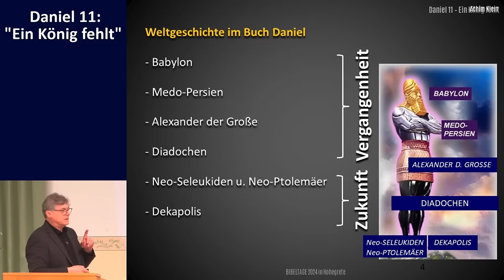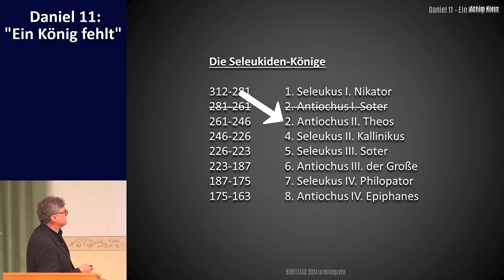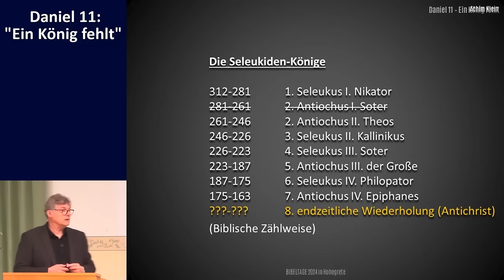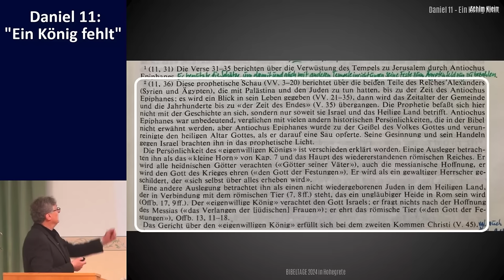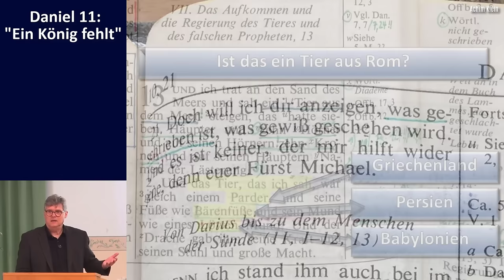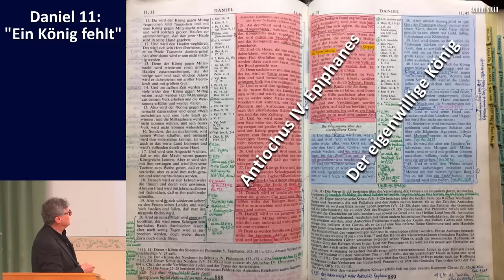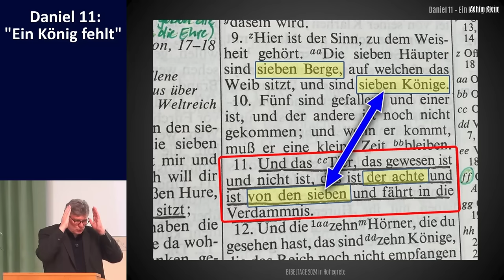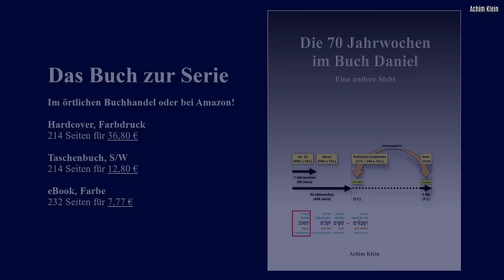"Daniel 11: Warum fehlt dort ein König?" (BIBELTAGE 2024 in Hohegrete)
Korrektur in Minute 4:42: es entstehen nicht "vier Seleukiden-Könige", sondern "vier Diadochen-Könige".